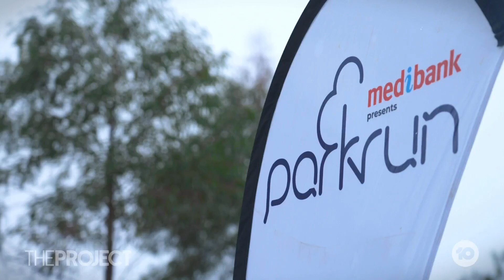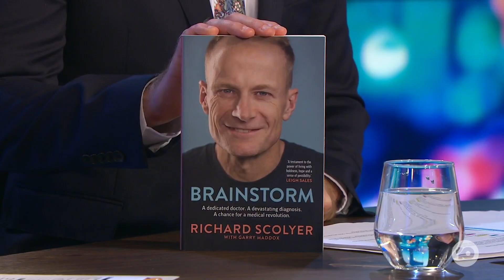Professor Richard Scolyer: The Man Who Defied The Odds Of Cancer Survival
Professor Richard Scolyer was awarded Australian of the Year for his research into melanoma, but he’s also used his own experimental methods to treat his own brain cancer and is defying the odds of survival.